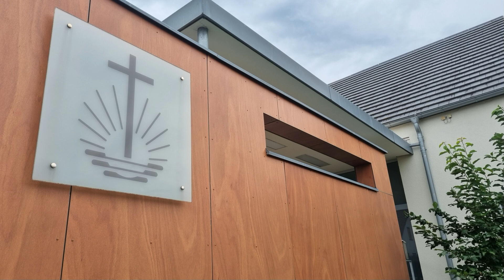Erntezeit, Dankezeit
Aus dem Chorbuch der Neuapostolischen Kirche Nr. 92
Text: Jörn Philipp
Melodie: Wolfgang Tost
Satz: Erhard Franke